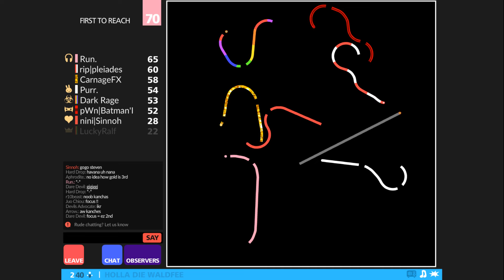Curve Fever 2 - April 2018 Thin Tournament - Finals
Rules:
8 players FFA, thin item only

Participants:
Dark Rage
Purr.
Run.
LuckyRalf
CarnageFX
Sinnoh
pleiades
Batman'I